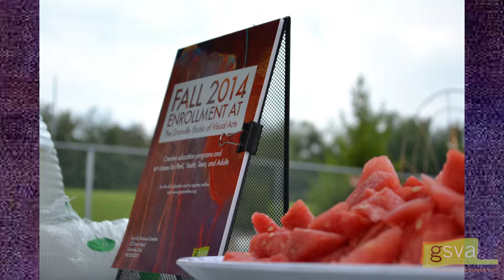GSVA presents GHS Garden Mural 2014